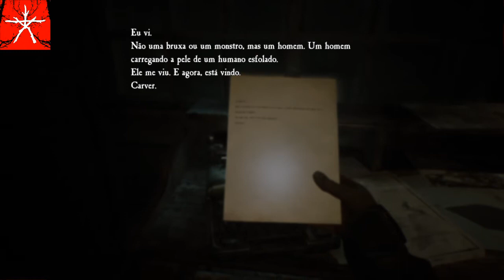BLAIR WITCH - A BRUXA DE BLAIR #5 - CARA A CARA COM O ASSASSINO ( legendado em português pt-br )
Salve galera sejam bem vindos e acabamos de chegar na madereira onde encontramos mais uma fita vermelha onde mostra mais um assassinato e pra nossa surpresa olhamos pela janela e vimos o assassino brincando com o Bullet .

Blair Witch é a sequência direta do filme original .O enredo se passa em 1996 , dois anos após os eventos do filme , e conta a história do ex - policial Ellis quando ele se junta á busca por um garoto desaparecido na floresta de Black Hills .